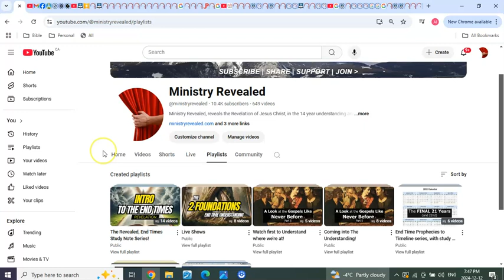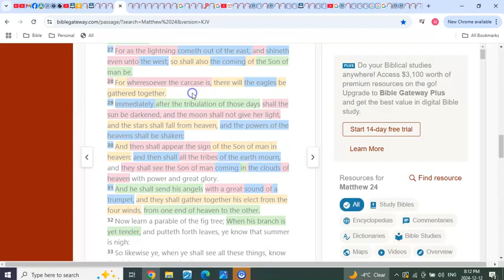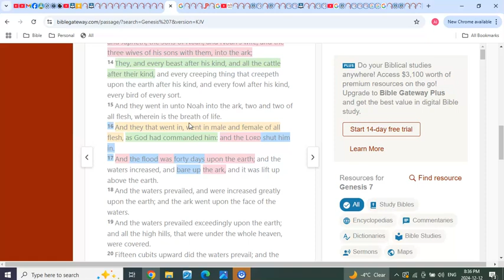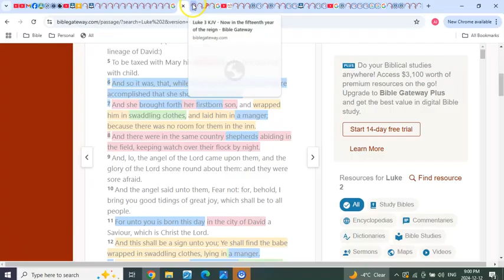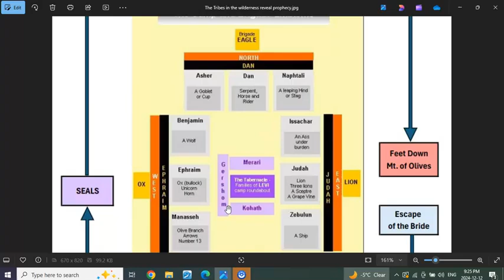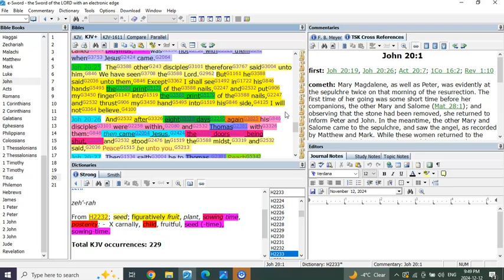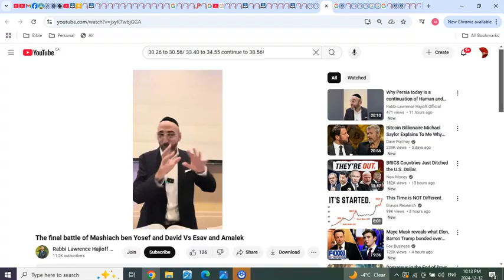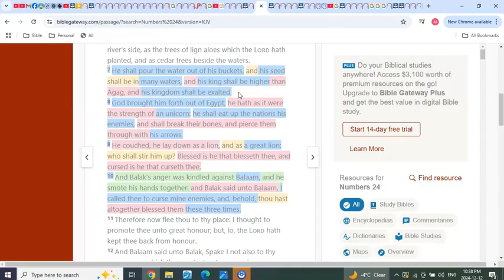These THREE Times incredible